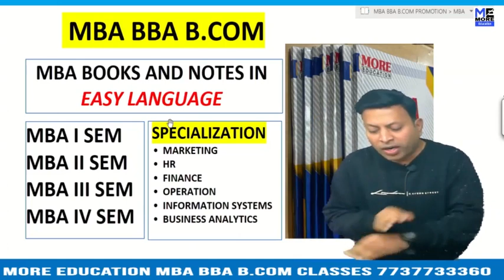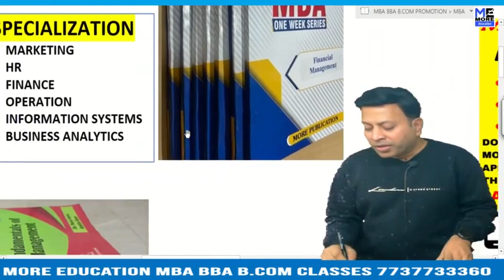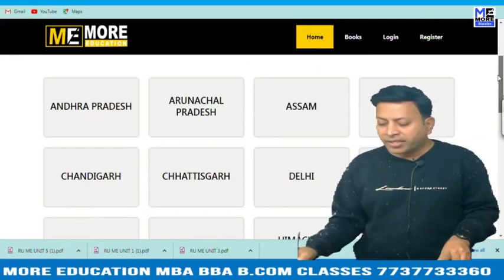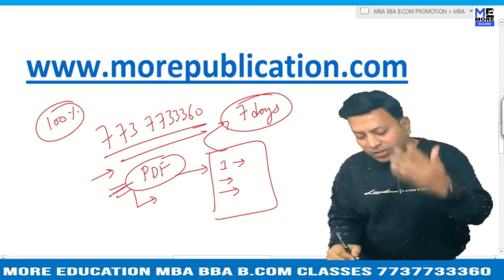MBA BOOKS/NOTES DSPSR|Delhi School of Professional Studies And Research|EASY LANGUAGE|BBA BOOKS